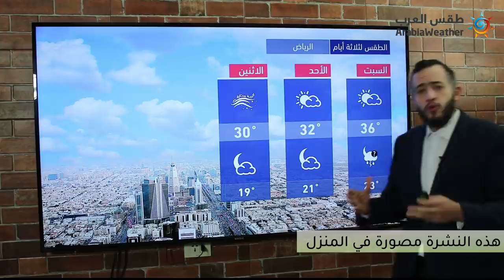طقس العرب - السعودية | النشرة الجوية الرئيسية | الجمعة 10-4-2020